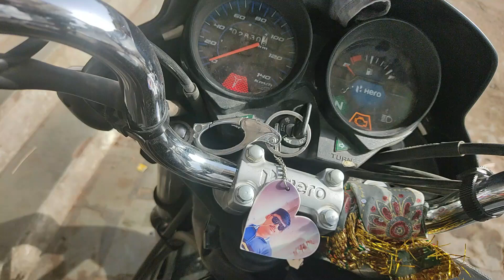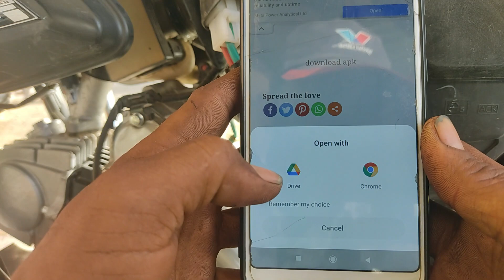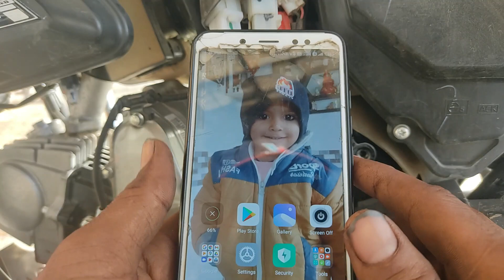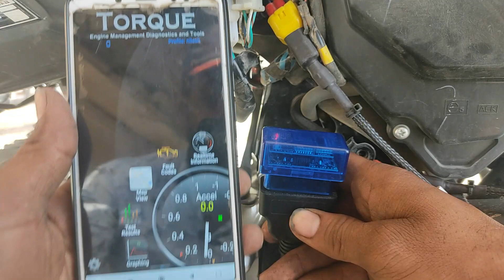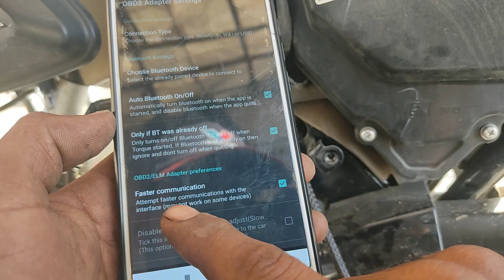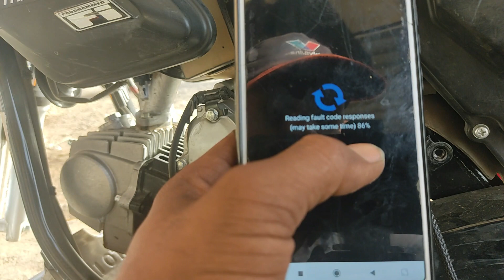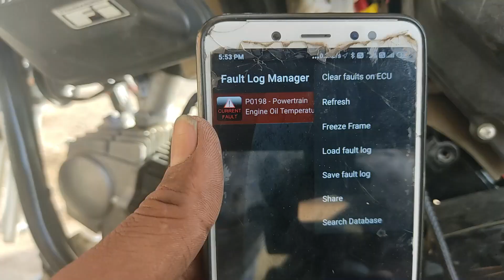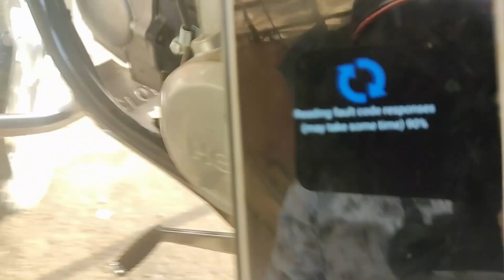elm 327 scannar /डबल चिप वाला स्केनर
डबल चिप elm 327 स्केनर  बेस्ट बाइक डायग्नोस्टिक टूल्स

बाइक से रिलेटेड कोई सवाल हो तो आप मेरी वेब साईट को देख लो

बेस्ट tools की लिस्ट की लिंक हे निचे जो amozon पर मिल जायेगे निचे दी गयी लिंक से आप खरीदो गे तो कीमत में कोई फर्क नहीं पडेगा पर मुझे थोडा कमिसन मिलेगा

tools का पूरा खजाना

obd2 scanner

Cable for Ktm Bajaj Pulsar
sumake air gun..

air pressure gun..

Average Testing Bottle..

BIKE Battery CHARGER..

welding machine...

bike washer pamp...

Eastman Steel Crv Bits Impact Driver Set..

Taparia Socket Set...

अगर आपको मेरे वीडियो अच्छे लगते हैं तो आप मेरी चैनल को सब्सक्राइब जरूर करना और बेल बटन को भी दबा देना ताकि मेरे आने वाले वीडियो की जानकारी आपको अपने मोबाइल पर मिल जाए
 और बाइक से रिलेटेड कोई भी सवाल हो तो नीचे कमेंट जरुर कर देना मैं उसके लिए वीडियो जरूर बना दूंगा